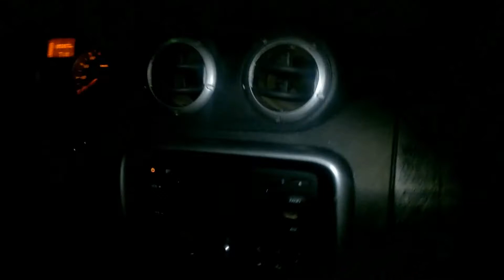ВЛОГ 221 ОТЛИЧНЫЕ НОВОСТИ